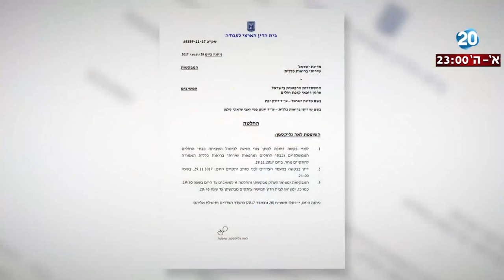היום הזה - גל שביתות במשק